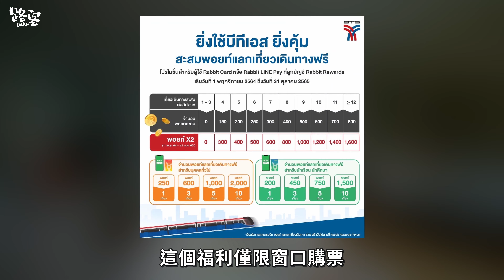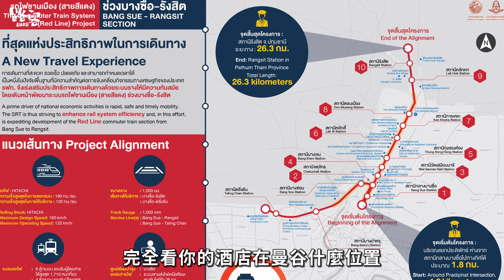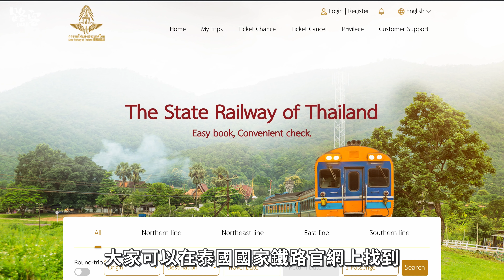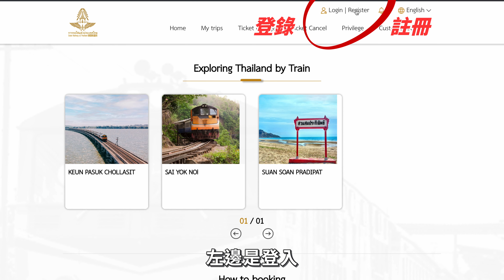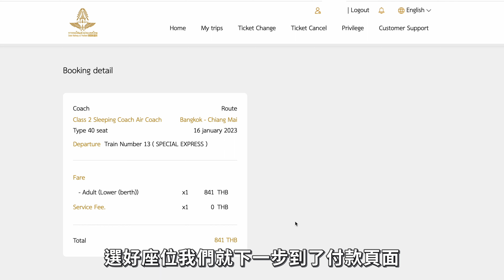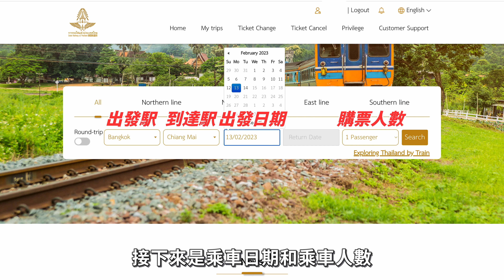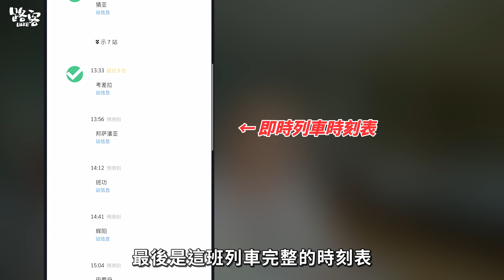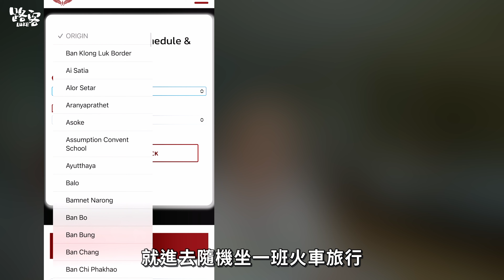【保姆級】教妳搭火車遊泰國（含Railway、BTS、MRT），一支影片搞懂曼谷捷運、天鐵和火車，如何購票和查時刻錶，100%準確實時看到站 I 路客Luke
全網首發，適合懶人的泰國旅行寶典，一篇就搞懂泰國各種鐵路交通如何購票及查詢實時到站情況

曼谷的MRT和BTS如何購票？如何換乘？
泰國應季的火車旅遊專列怎樣預定？
泰國各個府、城市間長短途火車如何訂票？
100%準確的列車時刻表怎麼查？

還有選座、Free票小技巧都在這一期影片裡啦。看完就“廢”的觀眾可以把問題寫在評論區留言哦

快速解鎖泰國火車旅行寶典*
00:00 泰國鐵路交通分類
01:30 曼谷MRT、BTS和機場快線攻略
05:10 泰國季節性旅遊專線火車攻略
07:17 泰國各府、城際長短途火車攻略
08:38 独家100%准确率查列车时刻秘籍

定位導航*
📍曼谷華南蓬火車站（Bangkok Railway Station）
📍曼谷新火車站（Bang Sue Station）

頻道內影片均為路客獨立拍攝剪輯
感謝訂閱分享我的頻道和影片 I 路客Luke

🎬 更多有趣影片:

車票幾百塊，實測中泰鐵路2024版，72小時爽玩中國、寮國、泰國全攻略，簡直是免簽旅遊專列好不好！ ？火車線路: 昆明→瑯勃拉邦（龍坡邦）→萬象（永珍）→曼谷

2天1晚深度遊覽寮國瑯勃拉邦，全攻略當地各大觀光景點和特色體驗：早市、夜市、造紙村、香通寺、老王宮、清晨布施…含小交通資訊

曼谷公共交通出行攻略大合集，全網首發，教你如何搭乘泰國曼谷10種大眾運輸工具

【保姆級】教妳搭火車遊泰國（含Railway、BTS、MRT），一支影片搞懂曼谷捷運、天鐵和火車，如何購票和查時刻錶，100%準確實時看到站

8家華欣豪華酒店人肉實測大評比，5000一晚到底值不值？Sofitel、VALA、Veranda、Avani+ InterContinental、HyattI、Holiday Inn、VERSO

5177公里一個人環泰國公路旅行路書，全程不趕路，邊走邊玩體驗沿途值得一去的城市。個人經驗分享及泰國自駕小貼士 I 路客Luke

經典永不落幕，泰國元祖火車夜市席娜卡琳全攻略 I 讓你吃到飽的火山排骨，古味泰式甜點，古著淘貨倉庫…這裡是泰國最傳統的火車夜市- Srinakarin Night Market

8000泰銖一晚，泰國首家Andaz酒店開箱體驗，芭提雅最安靜的度假村之一，沒有團客，明星首選，泳池房面積超大

30泰銖暢遊湄南河，半天時間玩轉暖武裏府，附湄南河交通船攻略、暖武裏必逛景點

小說都不敢這麽寫，曼谷最具傳奇色彩的一條街。耀華力路能夠熱鬧上百年的秘密